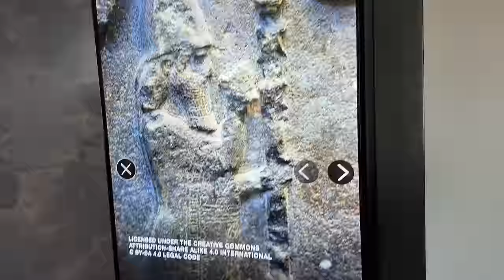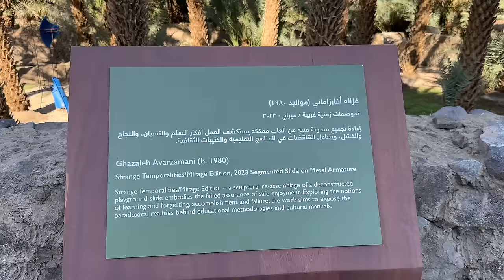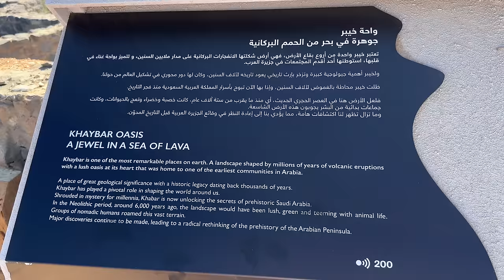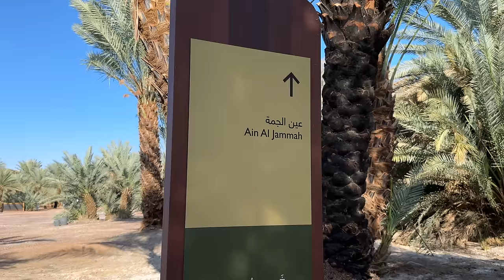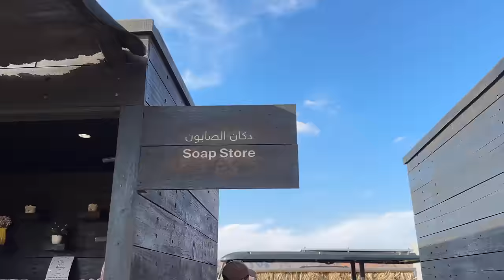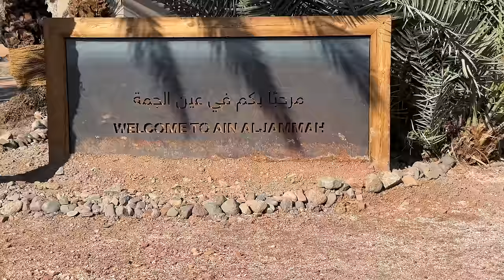Old Khaybar Food & Tour | Traditional Arab Food Jaresh & Fish with Rice | Battle Place of Khaybar